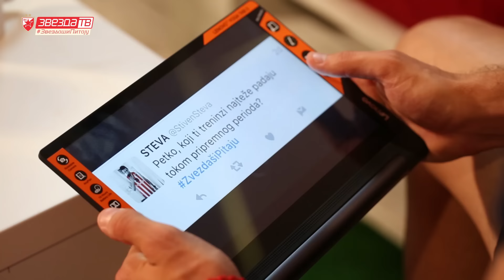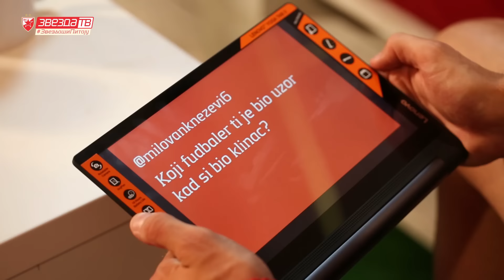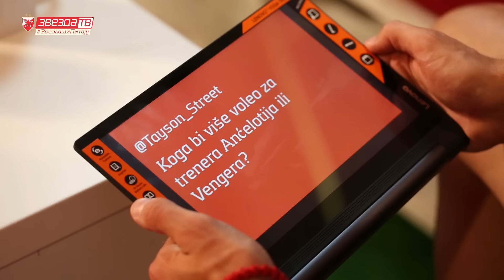Zvezdaši pitaju | Marko Petković